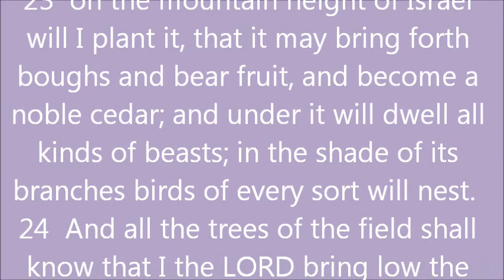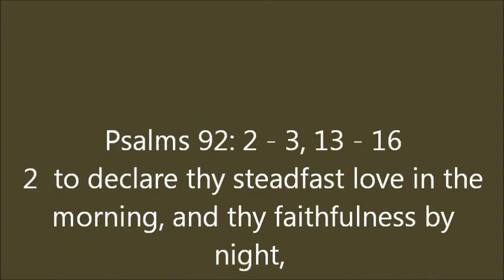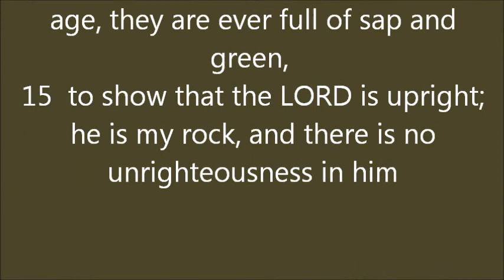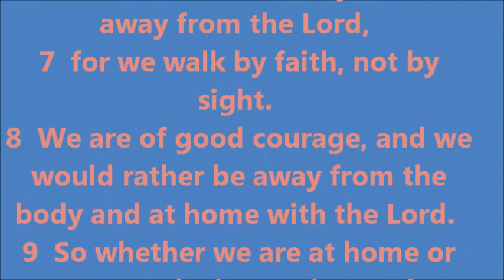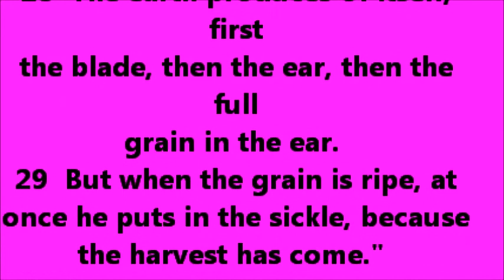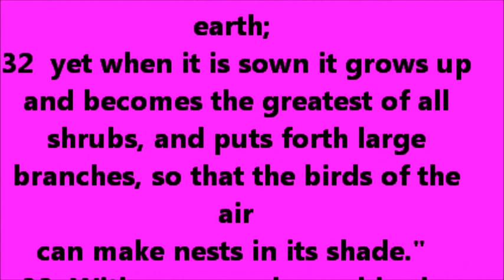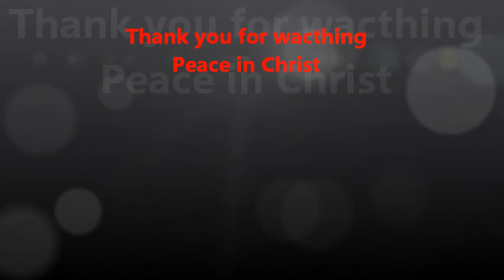Bible Reading daily (Sunday June 17 2012)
Ezekiel 17:22-24, Psalm 92:2-3,13-16, 2 Corinthians 5:6-10, Mark 4: 26 Happy Father"s Day